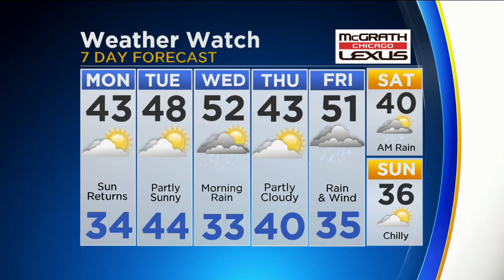CBS 2 Weather Watch (6AM, Nov. 13, 2017)